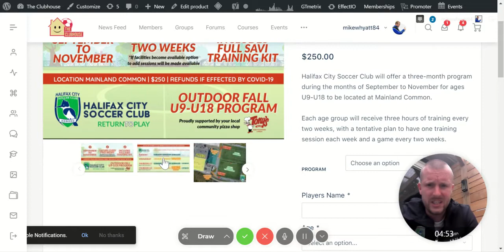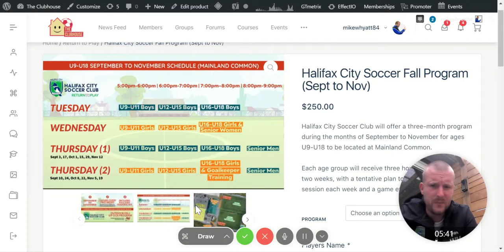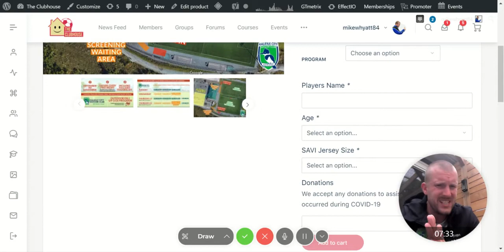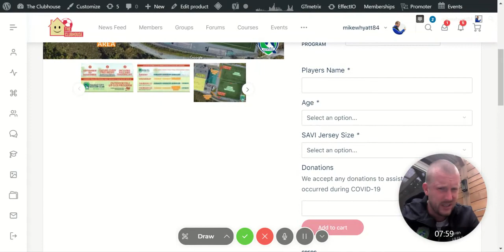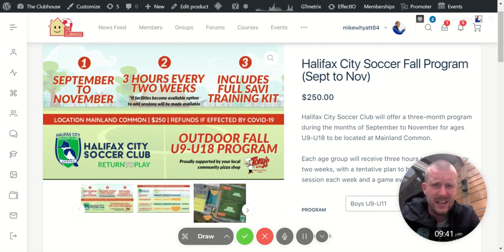Executive Director Fall Program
Overview on fall program providing context to potential questions.